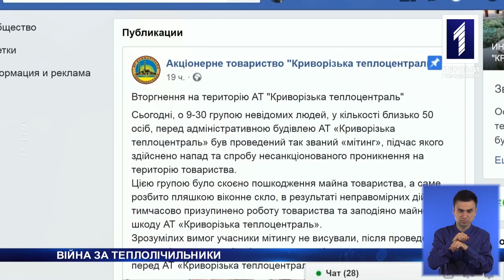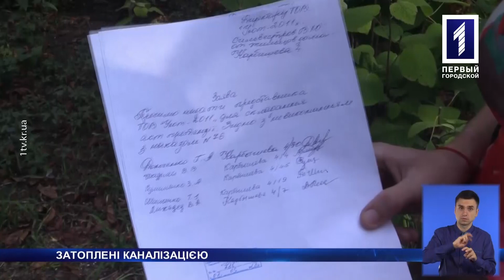«Новини Кривбасу» – новини за 13 вересня 2018 року (сурдопереклад)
Про купівлю містом 50-ти тролейбусів на кошти кредиторів, затоплені каналізацією будинки в Тернівському районі та про відкриття виставки «Пісочна казка» дивіться у випуску новин із сурдоперекладом.